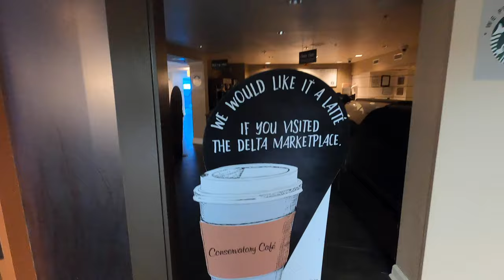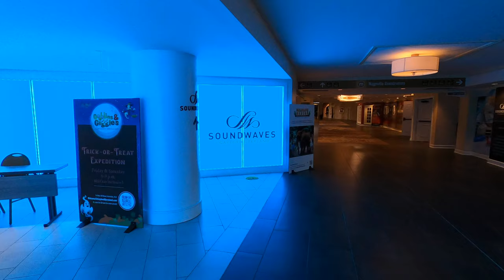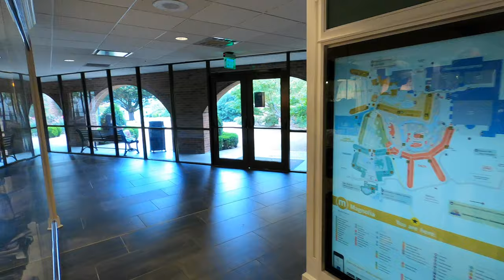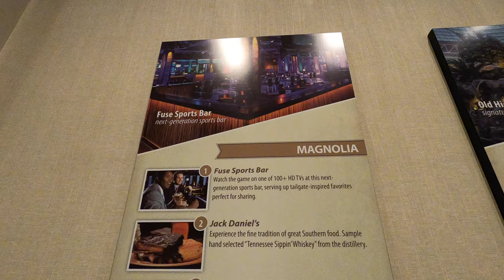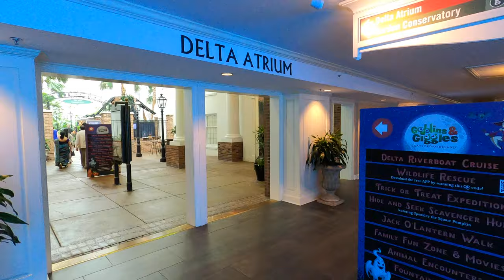Gaylord Opryland Hotel - Nashville TN - Opryland Nashville Tennessee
Gaylord Opryland Hotel
Nashville TN
Opryland Nashville Tennessee
Things to Do in Nashville This Weekend
Opryland Hotel Nashville Tennessee
Nashville Hotels

Seals on the Move continues on their journey through the Gaylord Opryland Resort & Convention Center in Nashville, TN! See a waterfall and go along the paths through the indoor, manmade jungle! Alex & Rozie also take a look at some shops at the resort, and even see some Nashville-themed pumpkins! (Part 2 of 3)

0:00 Beginning
00:16 Garden Conservatory
03:32 Waterfall
04:41 Second Floor of Garden Conservatory
07:41 Magnolia Necessities (Gift Shop)
10:26 SoundWaves
11:11 Non-Garden Areas/Outdoor Pool/Lobby
13:25 Delta Atrium
14:57 Ender